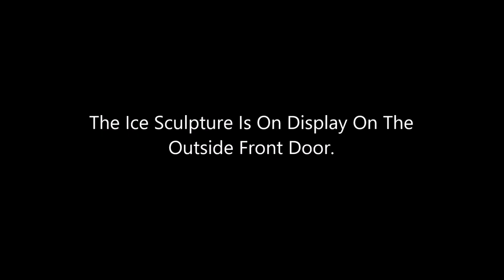Eastmark High School 2021 Ice Sculptures Event Disney Princess Edition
At Eastmark High School, The Students Did A Great Job Working On That Ice Sculptures For Disney Princess Event 2021.